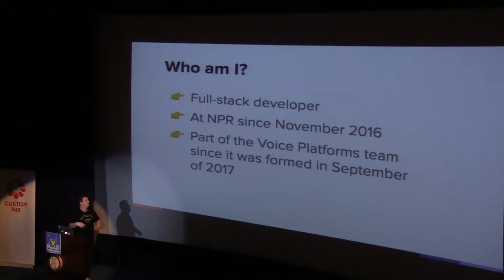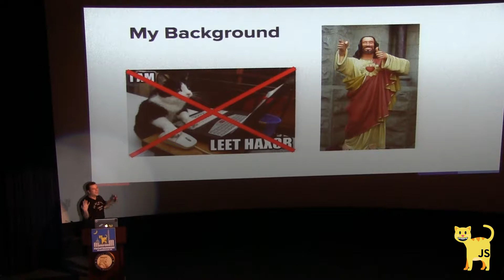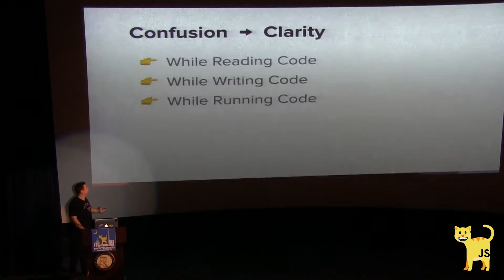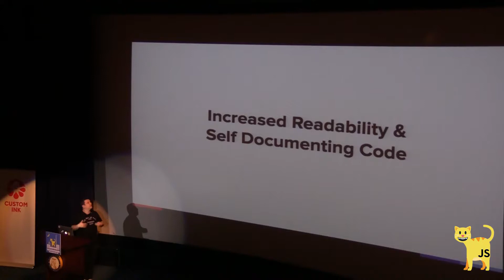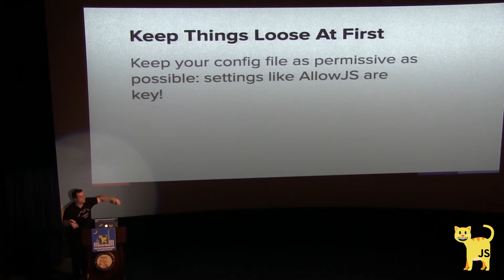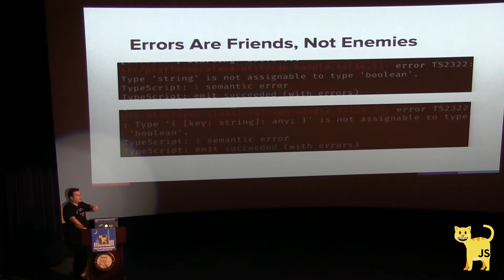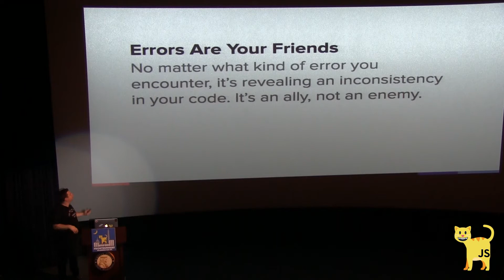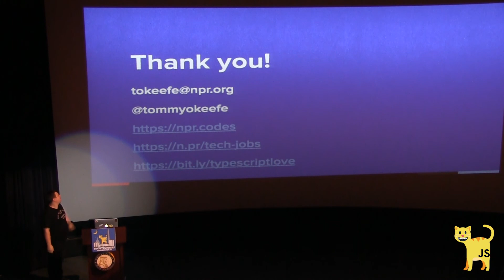FrontRunners 2019 – "How I Learned to Stop Worrying and Love TypeScript" by Tommy O’Keefe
How I Learned to Stop Worrying and Love TypeScript by Tommy O'Keefe

Have you considered using TypeScript but can’t bring yourself to take the plunge? Are you worried that the cost will outweigh the benefits? As someone who has gone all in on TypeScript I’ll detail my journey from TypeScript skeptic to TypeScript fanboy using examples from real world usage at NPR.

Tommy O'Keefe is a full stack developer at NPR, formerly a full stack developer at Atlantic Media Strategies, the digital consultancy of The Atlantic magazine. Currently he is writing a lot of TypeScript for voice platforms like Amazon Alexa and Google Assistant.

Tommy thinks of himself as a “life long learner” and is always looking for connections between the world of technology and other fields of study. When he isn’t writing code, he can often be found hanging out with his family, riding his bicycle, or reading a book and drinking good coffee.